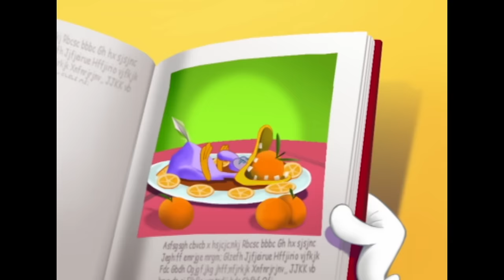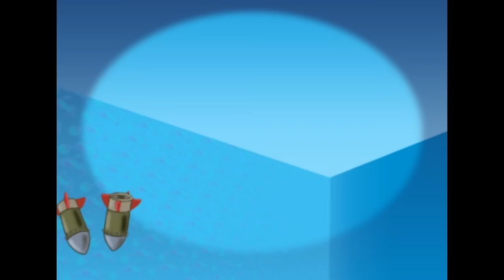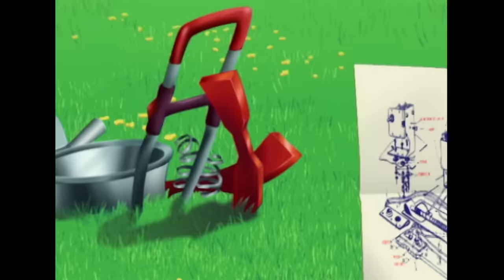Oggy and the Cockroaches - Duck Soup (S01E51) BEST CARTOON COLLECTION | New Episodes in HD